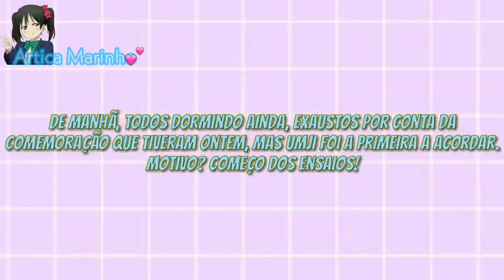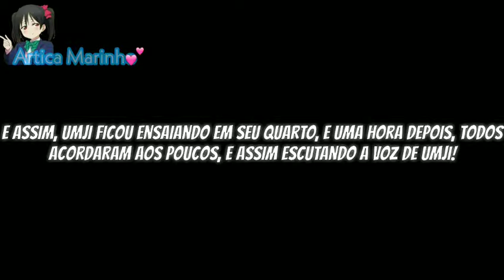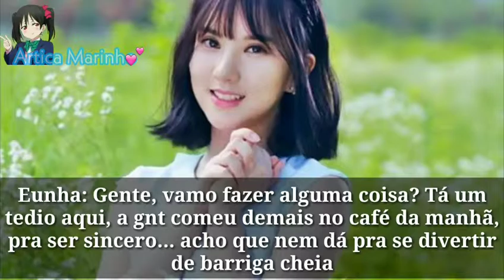K-Idols: Shine Project! Ep.12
Oi, pessoal kkk
Voltei finalmente com o episódio 12 dessa série que vcs amam (eu acho ;-;)
Espero que gostem! Eu n postei episódio novo da série pela preguiça msm, mas desculpas msm assim :3